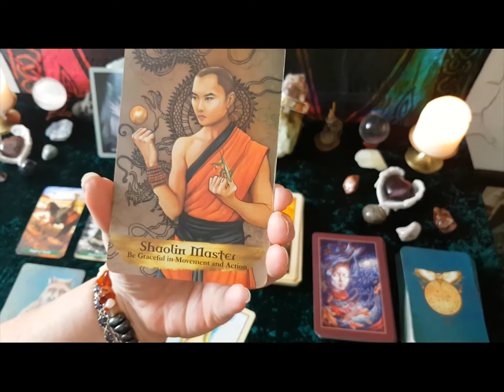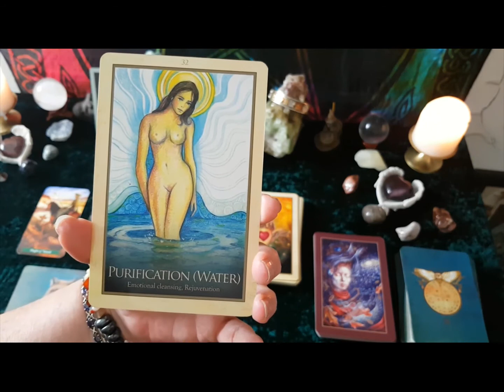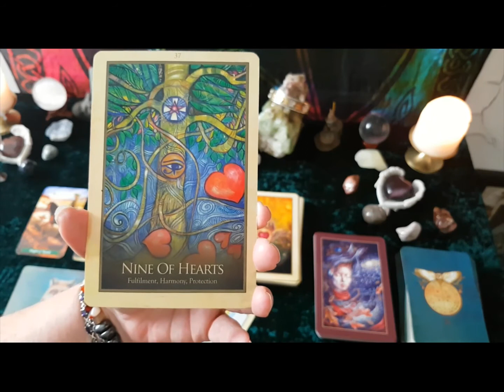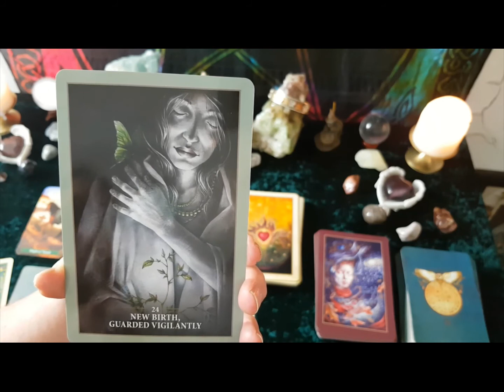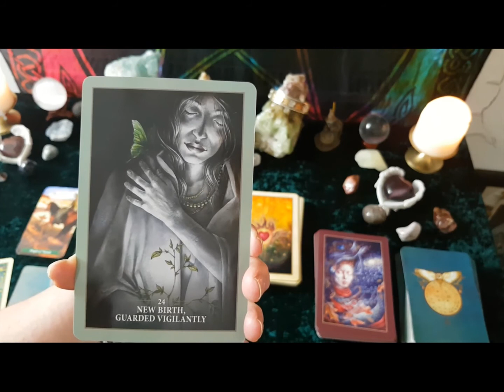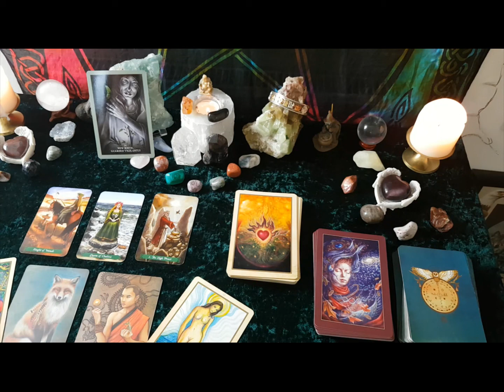Fire Signs - Emerge from Lockdown 2020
Tarot readings for Star, Rising and Moon signs - General Readings
CONTAINS SWEARING!
Take what you can and leave the rest